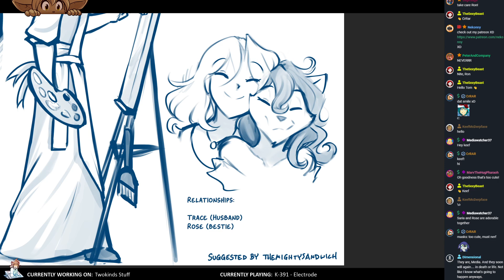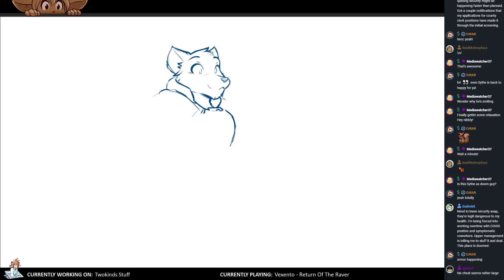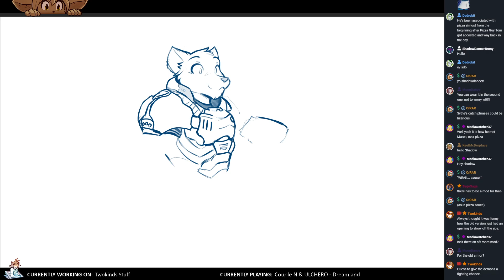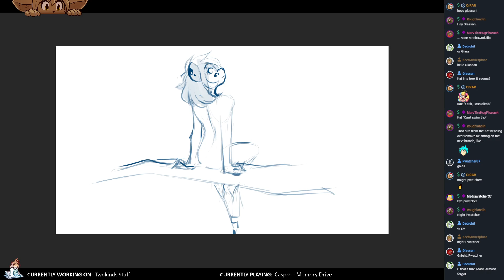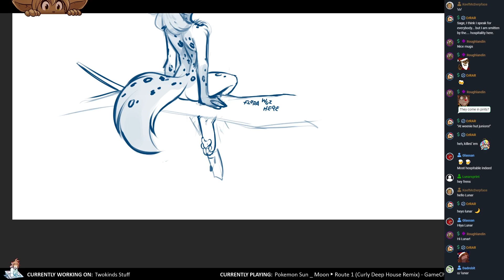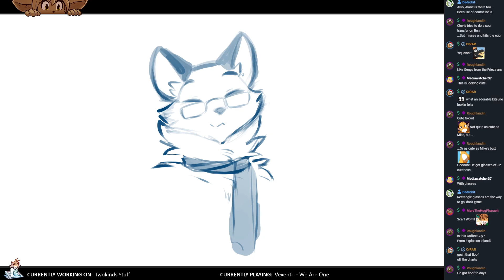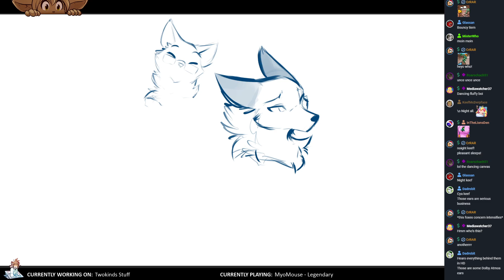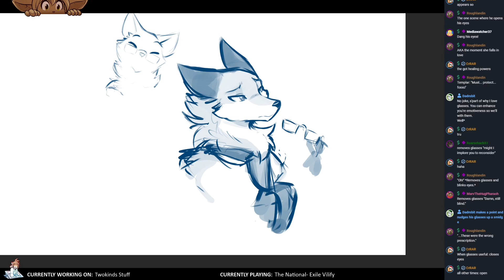Twokinds 2022.01.08 Sketch Stream x20